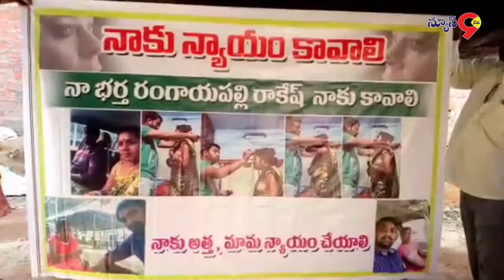ప్రేమపెరుతో మోసపోయిన యువతీ భర్త ఇంటి ముందు నిరాహారదీక్ష || News9 Tv Telugu